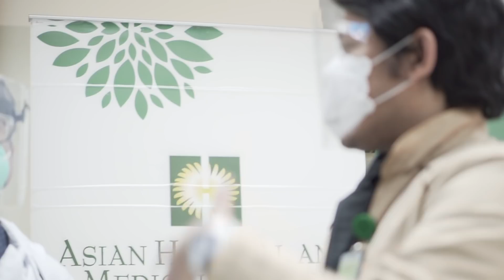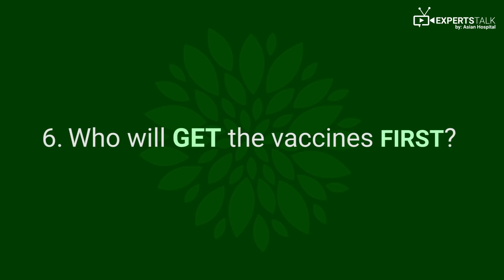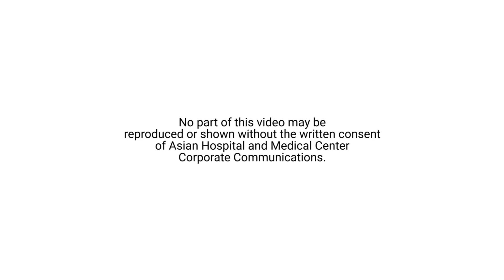ExpertsTalkByAsianHospital Episode 1: COVID-19 Vaccines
What are the important things you need to know about the COVID-19 Vaccines?

Tune in as Asian Hospital and Medical Center’s Head of Infection Prevention and Control Committee Dr. Joseph Adrian Buensalido answers our questions on the COVID-19 vaccines in the first episode of ExpertsTalkByAsianHospital, LIVE!